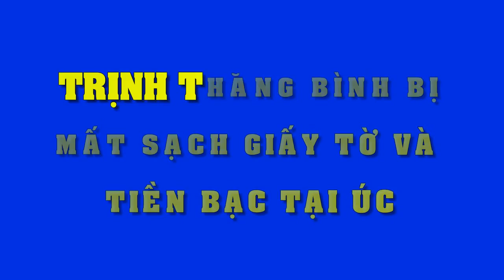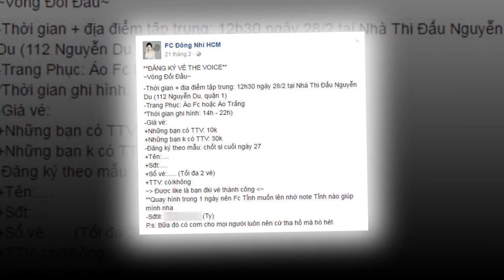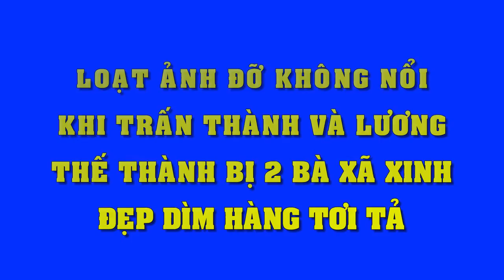Fans "tá hỏa" khi tiền bạc giấy tờ của Trịnh Thăng Bình "đột nhiên"mất sạch tại Úc!!!